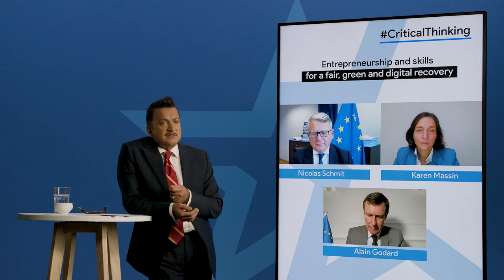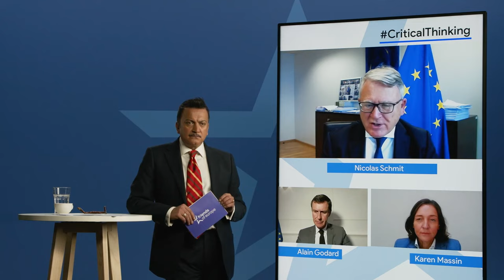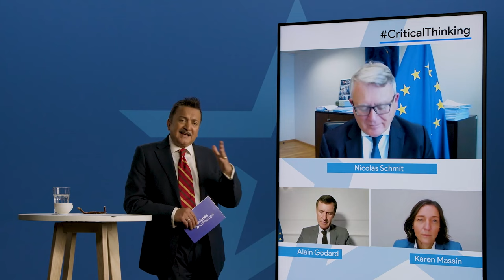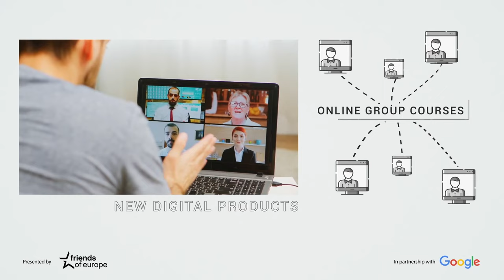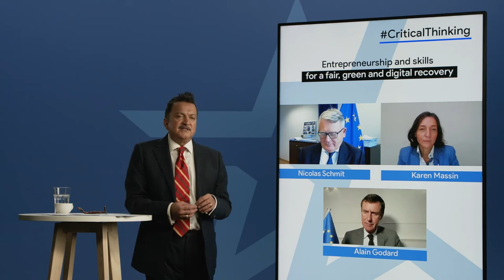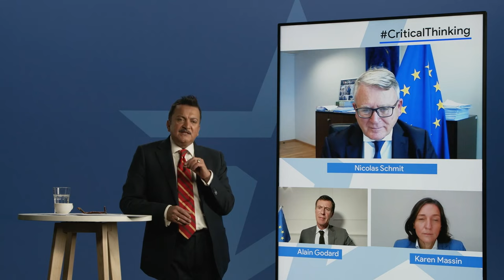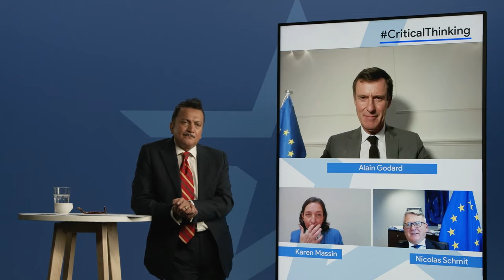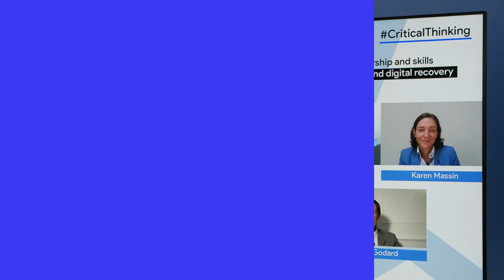Entrepreneurship and skills for a fair, green and digital recovery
A fair and inclusive recovery must place social rights at its core and re-evaluate the current social contract to best assess what is needed in post-lockdown Europe. The 2021 launch of the European Pillar of Social Rights (EPSR) Action Plan is the clear signal that the EU places the elements of inclusiveness and fairness at the core of Europe’s economic recovery. At the centre of these efforts are SMEs, who are more than just engines of local jobs and services; they are key to Europe’s economic development and social progress. Achieving the 2030 EPSR Action Plan and the recovery targets will require tight collaboration with and support of SMEs, representing the overwhelming majority of businesses and a key vehicle to trigger a lasting change to a fairer, greener, digital EU.

Last year, governments across the EU quickly introduced support measures, largely aimed at giving SMEs liquidity to withstand the immediate COVID-19 crisis. To sustain future success, this support must also extend to skills, training, access to finance, support for fair conditions and the right regulatory environment for growth. With 60% of SMEs reporting a fall in turnover in 2020 and 1.4 million jobs lost, ensuring they get back on track will require a carefully thought through plan.

0:00 Introduction
2:36 Nicolas Schmit, European Commissioner for Jobs and Social Rights
6:08 Dharmendra Kanani, Director and chief spokesperson at Friends of Europe
6:56 Nicolas Schmit, European Commissioner for Jobs and Social Rights
8:16 Dharmendra Kanani
9:08 Nicolas Schmit, European Commissioner for Jobs and Social Rights
11:50 Dharmendra Kanani
13:54 Karen Massin, Head of EU Government Affairs and Public Policy at Google
16:13 Dharmendra Kanani
17:02 Karen Massin, Head of EU Government Affairs and Public Policy at Google
18:02 Dharmendra Kanani
18:40 Karen Massin, Head of EU Government Affairs and Public Policy at Google
20:21 Dharmendra Kanani
21:20 Andre Teixeira, Founder of Lusa Language School
22:38 Kasia Szwarc, Founder of Moon Dot
23:40 Dina Denaxa, Emmantina Houses
24:25 Eleftheria Denaxa, Emmantina Houses
25:01 Dharmendra Kanani
26:12 Alain Godard, Chief Executive at the European Investment Fund (EIF)
28:42 Dharmendra Kanani
29:23 Alain Godard, Chief Executive at the European Investment Fund (EIF)
31:35 Dharmendra Kanani
32:20 Jake Ward, President of Connected Commerce Council (3C)
33:01 Dharmendra Kanani
33:56 Nicolas Schmit, European Commissioner for Jobs and Social Rights
35:50 Dharmendra Kanani
36:46 Nicolas Schmit, European Commissioner for Jobs and Social Rights
37:41 Dharmendra Kanani
38:15 Karen Massin, Head of EU Government Affairs and Public Policy at Google
38:43 Dharmendra Kanani
39:10 Karen Massin, Head of EU Government Affairs and Public Policy at Google
40:37 Dharmendra Kanani
41:54 Alain Godard, Chief Executive at the European Investment Fund (EIF)
43:59 Dharmendra Kanani
45:24 Nicolas Schmit, European Commissioner for Jobs and Social Rights
47:05 Conclusion